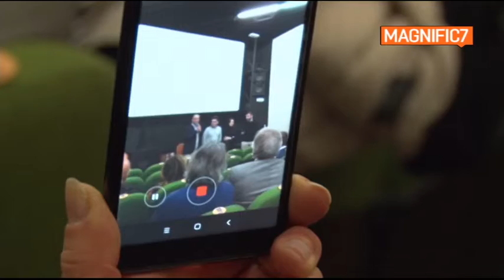I Magnifici 7 del 25 aprile 2019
In studio con Barbara Perissi ospite Domenico Alberti.